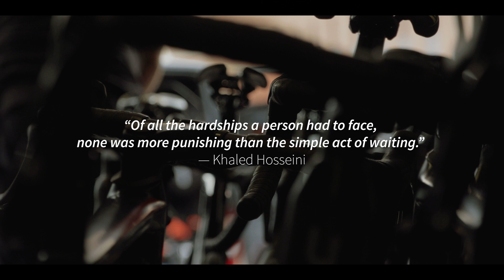TDF2019 - Day One | Nerves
The time has come to get the 2019 Tour de France underway. How the nerves?